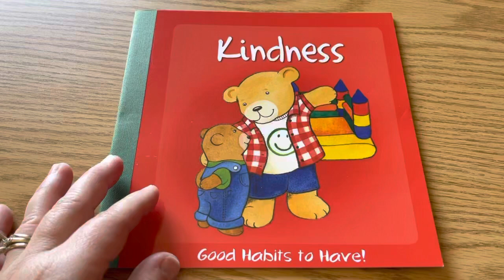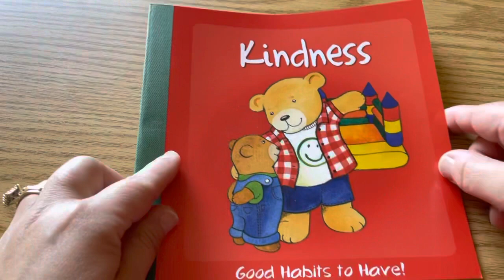Kindness- Read Aloud by Mrs. Anna